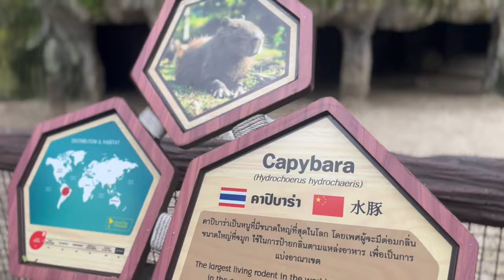Safari world Bangkok😍❤️||spy war🤯|| Dolphin show|| seal lions show😱🦭|| cowboy show|| 08 shashank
A day out to safari world❤️😍
It consists of two parts - Marine park and safari park.
This park is about 30 years old and covers an area of about 480 acres.
The safari park houses large herds of Asian and African ungulates and a very large free flying waterbirds sanctuary. There is a large herd of Masai giraffe with more than 200 individuals. Other animals include herds of Grant's zebra, Black wildebeest, Impala, White rhinoceros, Cape buffalo, Gemsbok, Hippopotamus and a lot more.
There are 7 shows that take place - Dolphin show, Spy War show, Orangutan boxing show, Bird Show, Cowboy stunt show, Elephant show and Sea lion show.